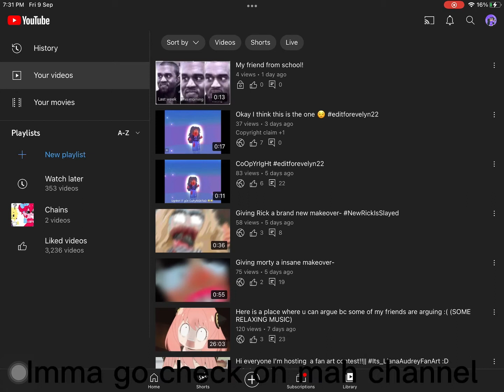59 sub special!!||Tysm guys!!